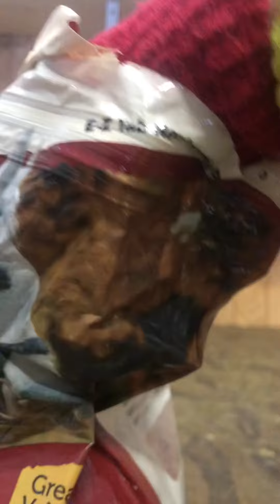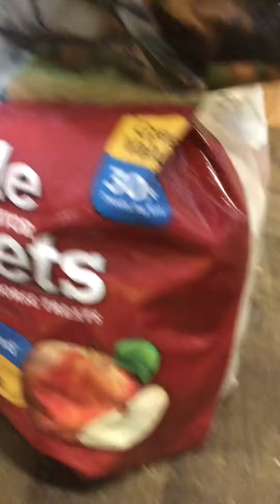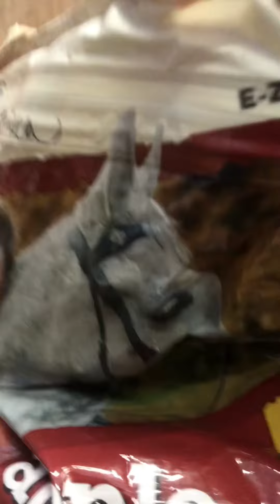Barn Vlog Part 1